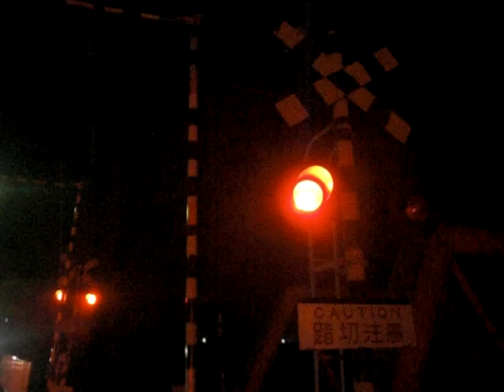夜の近江ガチャコン「黄色いでんちゃ」が通過 ３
愛荘町(あいしょうちょう)御幸橋(みゆきばし)から夜の通過。

撮影：２０１２／１０／１３／土